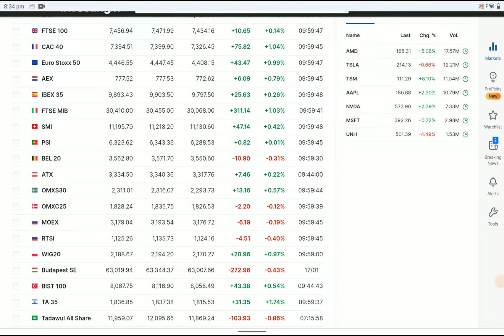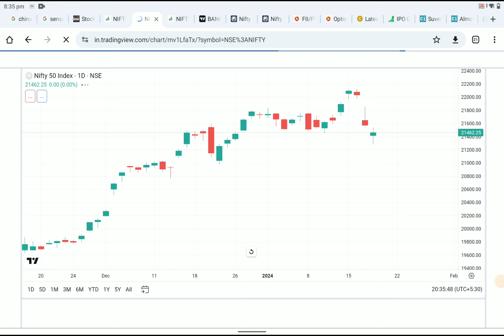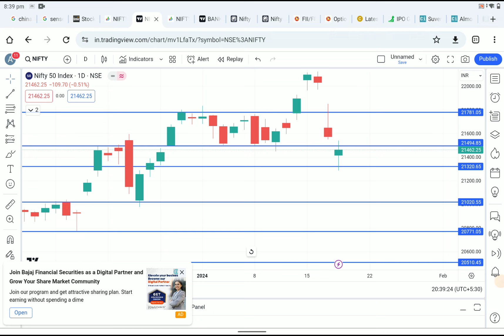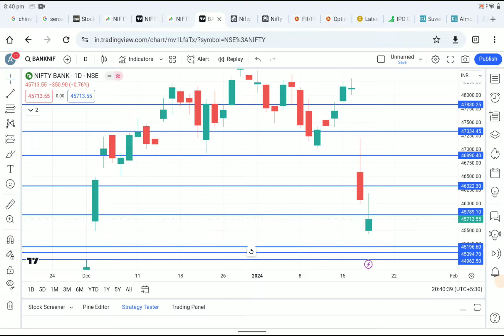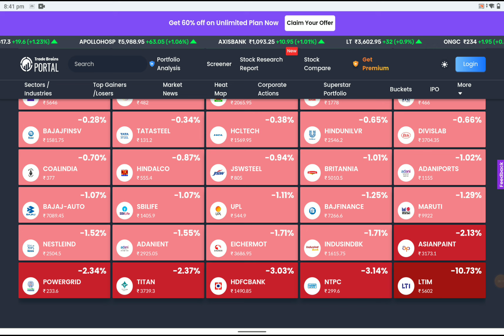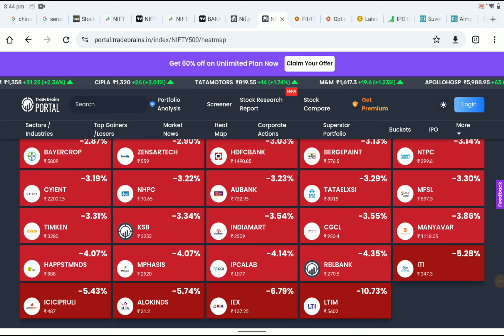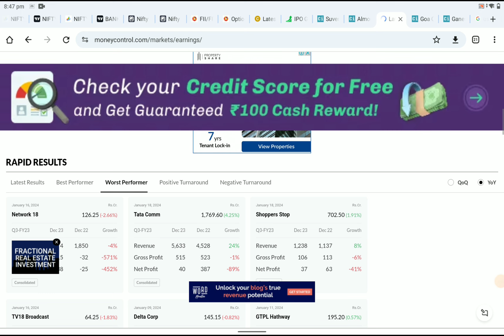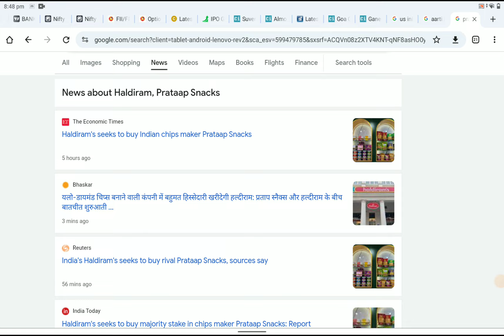ಸೆಲ್ ಆನ್ ರೈಸ್ ಮೋಡ್ ! ಬಾರಿ ಪ್ರಮಾಣದಲ್ಲಿ ಸೆಲ್ ಮಾಡುತ್ತಿರುವ FII ಗಳು ? !!